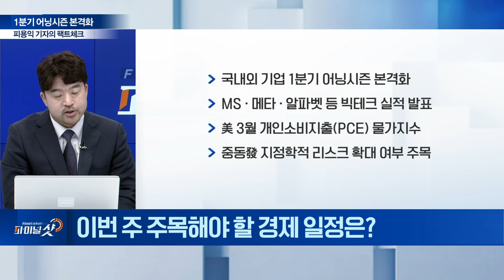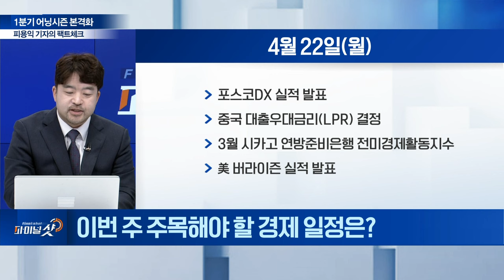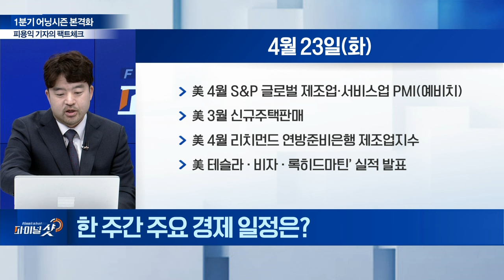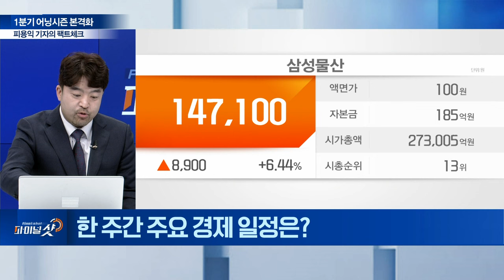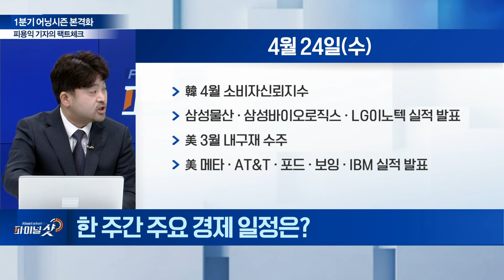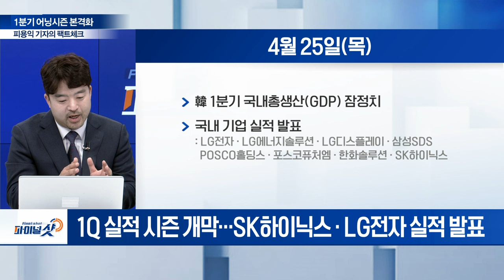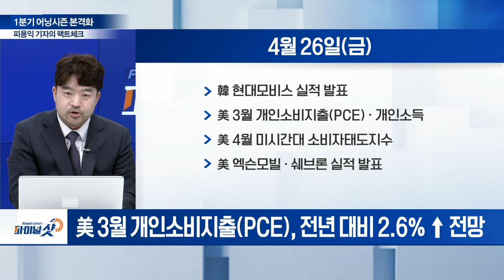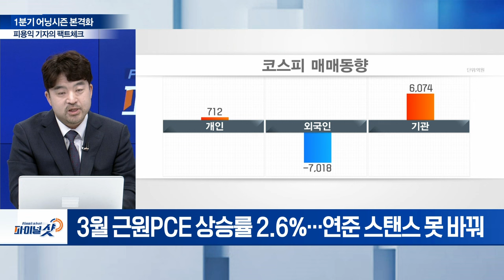악재 여전한 코스피... 이번 주 ‘기업실적‧물가지표’ 변수 | Final Shot (20240422)